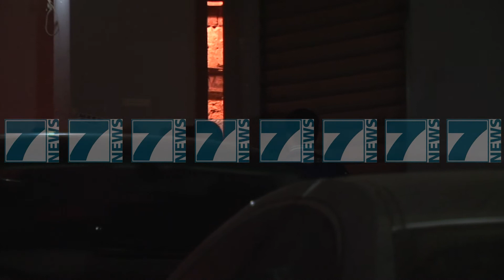SHOQEROHET ISH BASHKESHORTI I PRONARES SE MJETIT - News, Lajme - Kanali 8